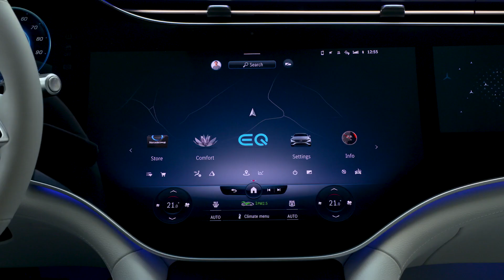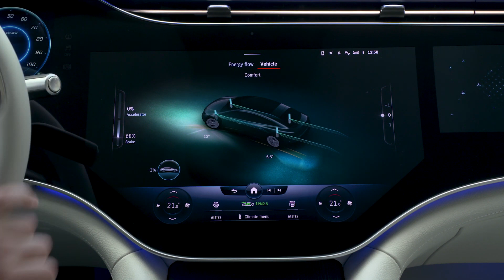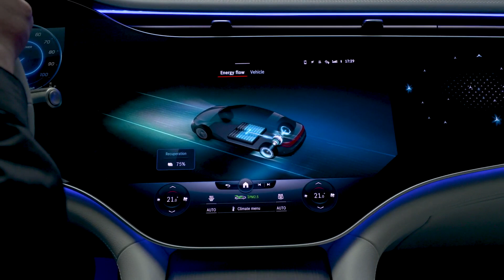2022 Mercedes-Benz EQS 450+ (Sodalith Blue)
The EQS is the first all-electric luxury sedan from Mercedes-EQ. With it, Mercedes-EQ is redefining this vehicle segment. The EQS is also the first model to be based on the modular architecture for luxury and executive-class electric vehicles. Fusing technology, design, functionality and connectivity, the EQS is designed to delight both drivers and passengers. The first models being introduced to the U.S. market will be the EQS 450+ with 329 hp and the EQS 580 4MATIC with 516 hp.

As part of its Ambition 2039 initiative, Mercedes-Benz is working on offering a carbon-neutral new car fleet within 20 years from now. As soon as 2030, the company wants more than half the cars it sells to feature electric drive systems - this includes fully electric vehicles and plug-in hybrids. In many areas, Mercedes is already thinking about tomorrow today: the new EQS is designed with sustainability in mind. The vehicles are produced in a carbon-neutral manner, with resource-saving materials such as carpets made from recycled yarn used. This is because Mercedes-Benz considers the entire value chain, from development and the supplier network to its own production. Furthermore, Mercedes-Benz AG had its climate protection targets confirmed by the Science Based Targets Initiative (SBTI).

With a great deal of meticulous detail work and on the basis of the Purpose design, the aerodynamicists, in close cooperation with the designers, were able to achieve a new cd  best value of 0.202. This makes the EQS the most aerodynamic production car in the world. The operating range particularly benefits from this. It is also among the best in terms of quiet running thanks to the decreased wind noise level.

The EQS currently sets a very good value for recuperation: Of the maximum deceleration in the DAuto recuperation program of 5 m/s², up to 3 m/s² is achieved by recuperation (2 m/s² by the wheel brakes). This allows decelerating to a standstill without using the brake pedal, while at the same time the range benefits from this recuperation strategy and the high recuperation power (up to 290 kW3). Deceleration is also applied to detected vehicles ahead until they come to a standstill, for example at traffic lights. Intelligent energy recovery is situation-optimized with the aid of ECO Assist and acts with foresight, taking into account traffic conditions or topography, among other things. The driver can also set three energy recovery levels and the coast function via paddle shifters on the steering wheel.

With ranges up to 780 kilometers (WLTP) and an output of up to 516 hp, the powertrain of the EQS meets every expectation of a progressive sedan in the S-Class segment. A performance version with up to 630 hp is being planned. All EQS models have an electric powertrain (eATS) at the rear axle, while the versions with 4MATIC also have an eATS at the front axle.

The EQS marks the launch of a new generation of batteries with significantly higher energy density and a usable energy content of 107.8 kWh. The innovative battery management software, developed in-house, allows updates over the air (OTA). This allows the energy management system to remain up-to-date throughout the life cycle. In terms of the cell chemistry, the cobalt content of the cathodes has been reduced to ten percent.

The EQS can be charged with up to 200 kW at fast charging stations with direct current. Power for up to another 300 kilometers (WLTP) is recharged in just 15 minutes. At home or at public charging stations, the EQS can be conveniently charged with AC using the on-board charger. In addition, various intelligent charging programs can be activated automatically depending on the location, and functions such as battery-saving charging.

With Mercedes me Charge the driver can simply drive to the appropriate charging station, open the flap, plug in and the current starts flowing: this is how easy the charging process is with the EQS, thanks to Plug & Charge. Other highlights include the densest network of charging points, with over 90% coverage of public charging points in the USA.